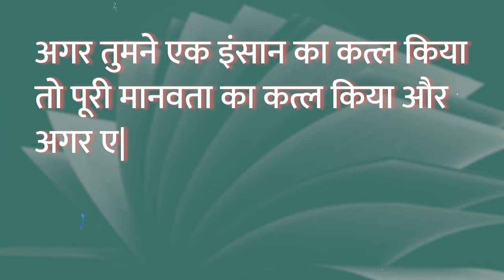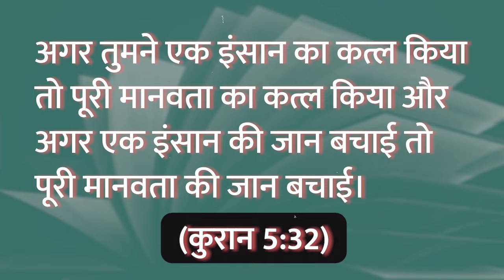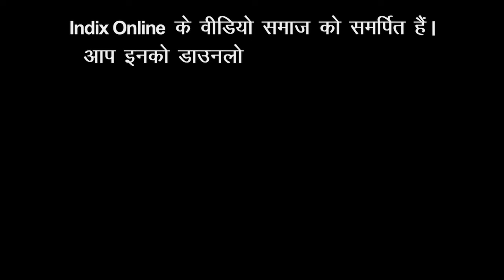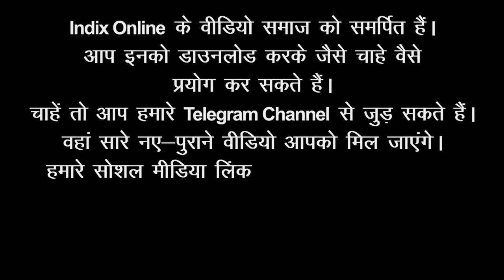Revealing the Process of Making People Dhimmi | धिम्मी कौन?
मजहबी समाज का असली चरित्र बार-बार उजागर होने के बाद भी कुछ हिंदू hindus उनका बचाव करते रहते हैं। ऐसे लोगों को सामान्य बोलचाल में धिम्मी या जिम्मी (Zimmi or dhimmi) कहा जाता है। धिम्मीपना केवल भारत नहीं, बल्कि पश्चिमी देशों के लिए बड़ी समस्या है। यह शब्द गढ़ा ही गया था यहूदियों और ईसाइयों के लिए। ये दोनों समाज भी इस मनोरोग से उतने ही पीड़ित हैं। यह वीडियो हमने डॉक्टर राजीव मिश्रा द्वारा लिखित फेसबुक पोस्ट के आधार पर तैयार किया है।
यह भी देखें:
religious supremacy
religious victim card or victimhood
religious reform and public debates
religious ocd treatment in hindi
social disease
 england in hindi
philosophy beliefs ethics PBE
school education in india
jews living outside Israel
bhatke hue yuva
sarva dharma sambhav hindi nibandh

Dhimmī (Arabic: ذمي ḏimmī, IPA: [ˈðimmiː], collectively أهل الذمة ʾahl aḏ-ḏimmah/dhimmah "the people of the covenant") or muʿāhid (معاهد) is a historical term for non-Muslims living in an Islamic state with legal protection.  The word literally means "inferior person" referring to the state's obligation under sharia to protect the individual's life, property, as well as freedom of religion, in exchange for loyalty to the state and payment of the jizya tax, in contrast to the zakat, or obligatory alms, paid by the Muslim subjects. Dhimmi were exempt from certain duties assigned specifically to Muslims if they paid the poll tax (jizya) but were otherwise equal under the laws of property, contract, and obligation.

Historically, dhimmi status was originally applied to Jews, Christians, and Sabians, who are considered "People of the Book" in Islamic theology. Later, this status was also applied to Zoroastrians, Sikhs, Hindus, Jains, and Buddhists.dhmmi